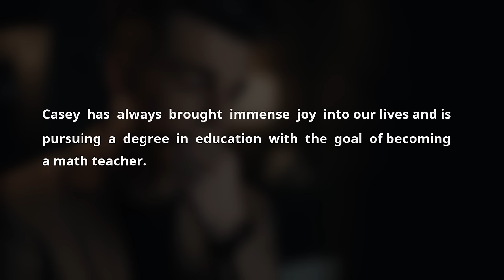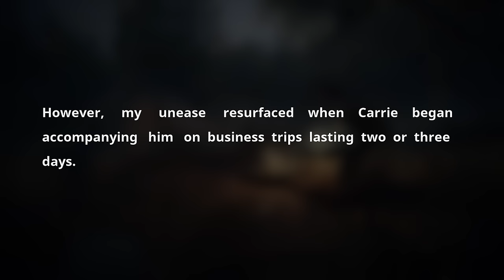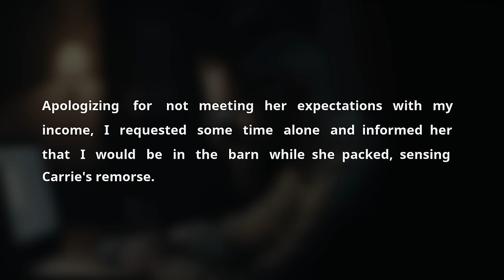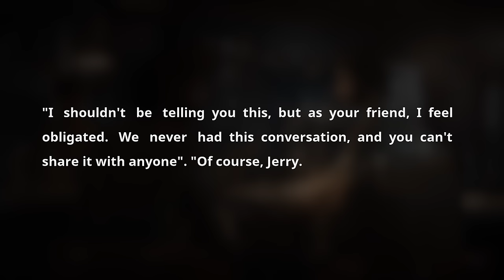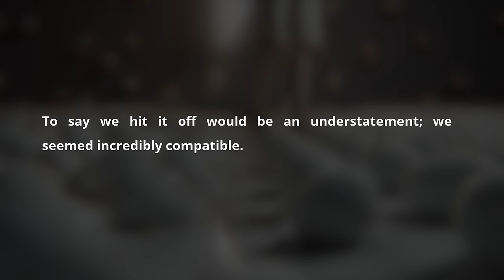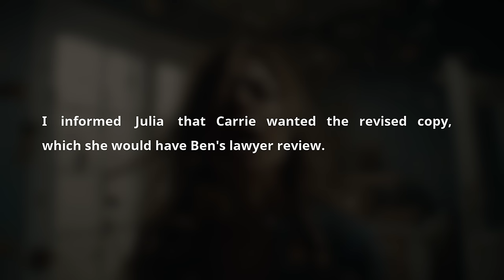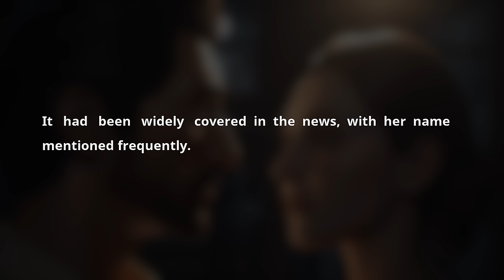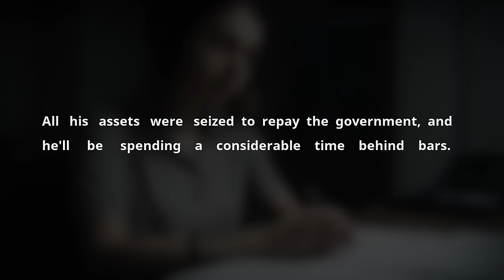Husband Got Epic Revenge On A Cheating Wife & Ghosted Her. Sad Audio Cheating Story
Timestaps:

0:00 Greetings

00:06 - Story 1

In a compelling audio cheating story that's been circulating on YouTube, a tale of love, betrayal, and redemption unfolds, capturing the essence of cheating spouses, heartbreak, and eventual revenge. This sad audio story, perfect for a podcast or YouTube Reddit channel focusing on Reddit relationships stories, delves into the life of Shane and his wife, Carrie, whose affair leads to a dramatic unraveling of their 23-year marriage.

Shane's narrative begins with a backdrop of a simple yet fulfilling life on a ranch, leading up to his meeting with Carrie, which seemed like destiny. Their love story, marked by passion and mutual respect, quickly evolved into marriage and the birth of their daughter, Casey. However, the tranquility of their life was shattered when Carrie, enticed by the allure of wealth and luxury, embarked on an affair with her boss, Benjamin Brockman, a wealthy CEO with questionable morals.

As this cheating wife's story unfolds, Shane discovers Carrie's betrayal, marking a pivotal moment in their lives. The emotional turmoil experienced by Shane is vividly captured in this audio podcast, resonating with anyone who has faced deceit in relationships. The narrative takes a turn towards revenge and justice when Shane learns of Brockman's legal troubles, adding a layer of complexity to the story of a wife caught cheating.

This audio cheating podcast doesn't just explore the themes of infidelity and revenge; it delves deeper into the consequences of choices, the pain of lost love, and the hopeful journey towards healing. Shane's decision to divorce Carrie, despite her eventual remorse and plea for forgiveness, highlights the irreversible damage caused by betrayal.

Listeners are taken on an emotional rollercoaster, from the highs of Shane's newfound love with Ashley, to the lows of Carrie's downfall, culminating in a satisfying conclusion where justice is served, and new beginnings are embraced. This story, perfect for a cheating scandals-themed Reddit podcast, encompasses a wide range of emotions, making it a relatable and engaging listen for anyone fascinated by the complexities of human relationships.

Incorporating keywords such as "cheating spouses Reddit YouTube," "wife cheated after marriage story," and "cheater revenge," this summary not only captures the essence of the tale but also enhances its visibility on platforms like YouTube, making it accessible to a wider audience interested in audio cheating stories, Reddit cheating stories, and the dynamics of relationships put to the test.